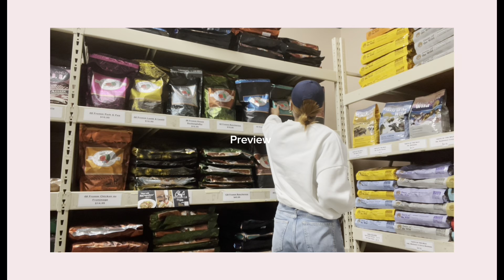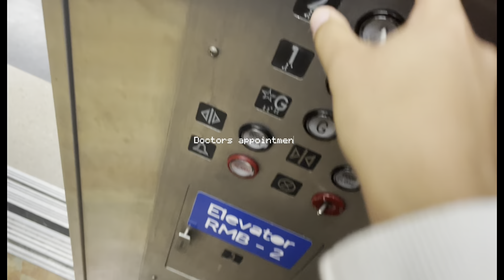Introvert diaries♡| football game, garden, skincare, makeup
Hii everyone! I hope you’re doing well:). This is a new series I wanted to do and also have been enjoying doing so far because sometimes life is quiet and it’s fun to live a quiet life. Also I want you to know that being an introvert or having anxiety is okay! Go through life at your own pace and comfort because it is truly great!

•Socials•♡
BGM 🎶
Music by Grace Chiang - staying in on Sunday (it is well)